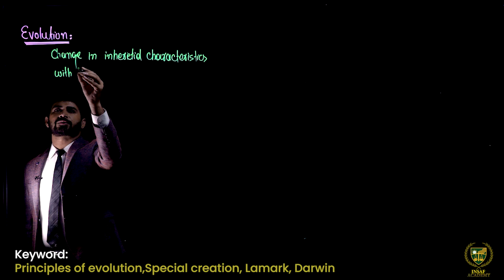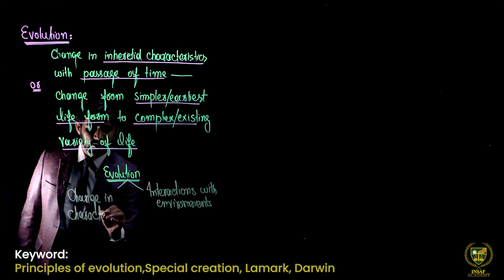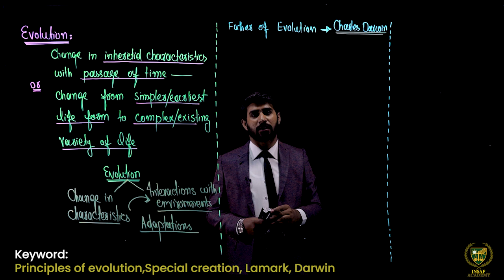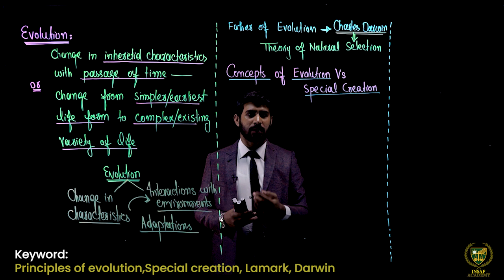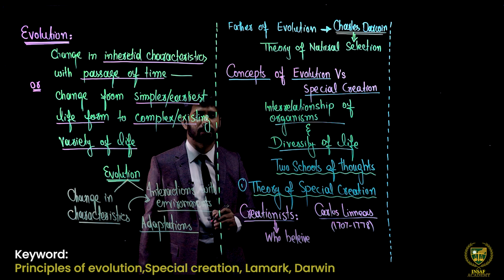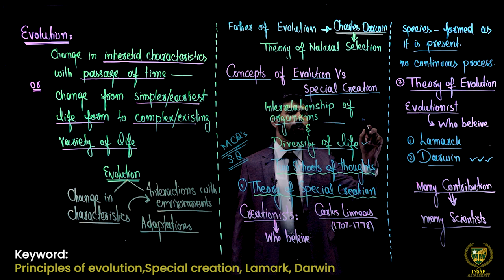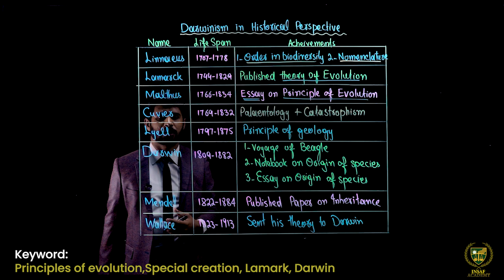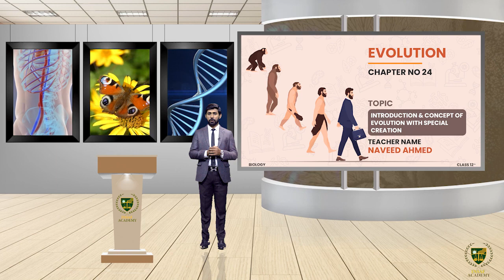Introduction & Concept of Evolution | GRADE 12TH BIOLOGY | LECTURE 1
Dear Students/viewers.
Welcome to  Biology Grade 12
Lecture: Introduction & Concept of Evolution.